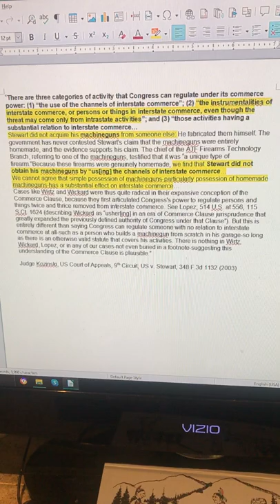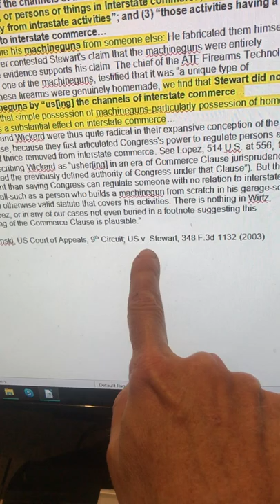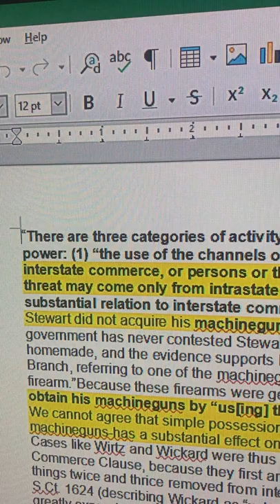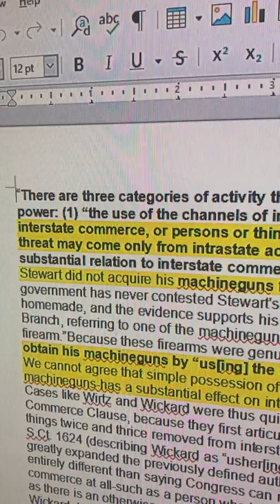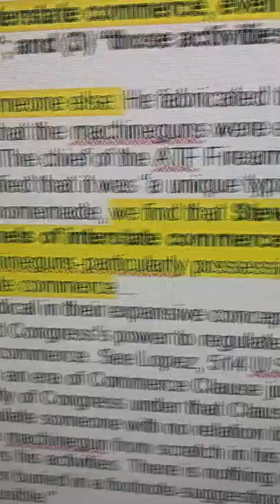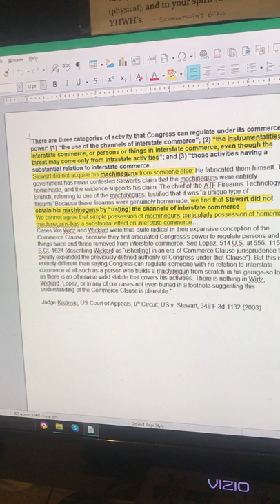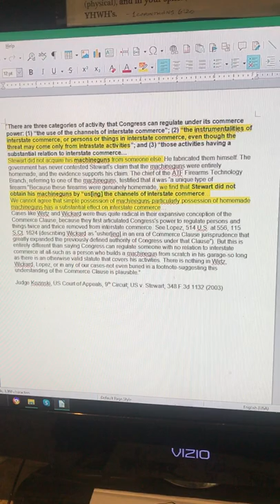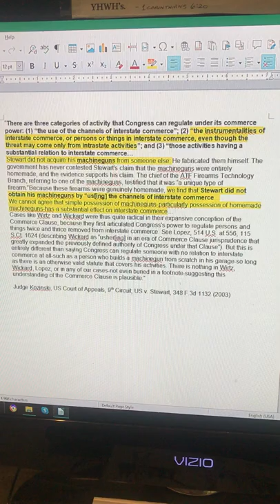Unique and Homemade outside of the stream of commerce.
How might we overcome, while being righteous, commerce to have and own a motor vehicle?  The only way, which I have yet to actually try and test myself, is to make privately, a truly UNIQUE and HOMEMADE, completely outside the stream of commerce, motor vehicle.  However, this does NOT necessarily over come the issue of USING YOUR UNIQUE and HOMEMADE "car" on the STATE''s PUBLIC ROADS.

But if we are going to have any chance of having a motor vehicle that is truly our own, without sharing an ownership interest with the STATE and central bank, then making a truly unique and homemade motor vehicle is probably the only lawful path, otherwise be content to use the usual and ordinary conveyances where you exercise and natural and common law RIGHT: walking, riding a Horse, or bicycling, OR hire a LICENSED DRIVER to DRIVE you in a registered and licensed Commercial Motor Vehicle, such as public transportation, taxis, Uber, Lyft, or a private agreement with a licensed driver (hire a chauffeur).